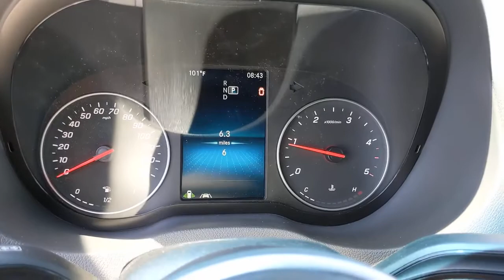2021 Mercedes-Benz Sprinter Cargo Van Pleasanton, Walnut Creek, Fremont, San Jose, Livermore, CA 21-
2021 Mercedes-Benz Sprinter Cargo Van
2021 Mercedes-Benz Sprinter Cargo Van  - Stock#: 21-1327 - VIN#: W1Y4DCHY3MT048707